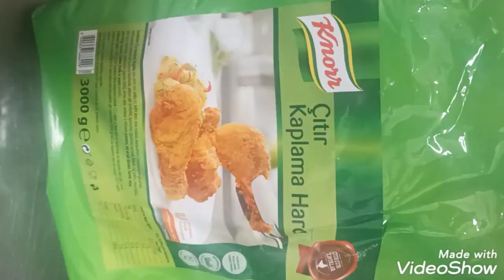KFC 🍗🍗🍗🍗 chicken leg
how to make KFC chicken 🍗🍗🍗